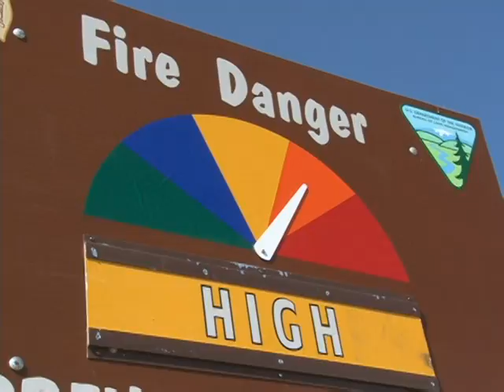Fire Danger Ratings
Fire danger ratings are derived from what is called a fire danger rating index.